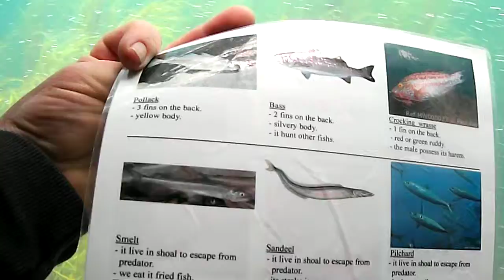Underwater View (part 8) - Marine Ecology Trip to Isles de Glenan 17-08-2013-VidDSCF3971